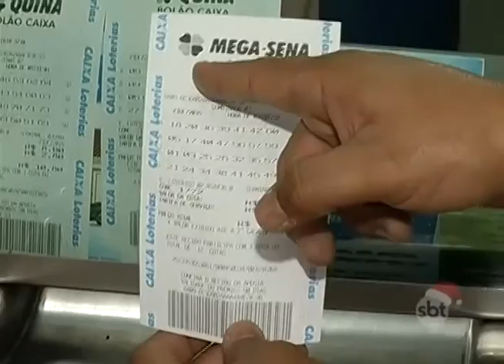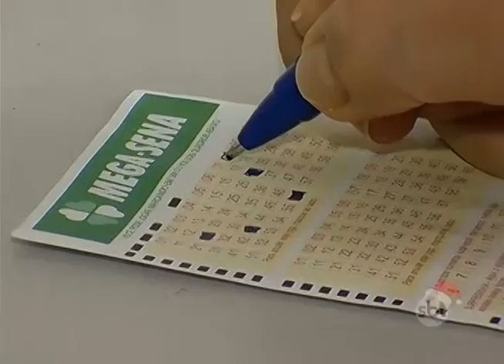BOLETIM EM TEMPO - MANHÃ (24.12.2015)